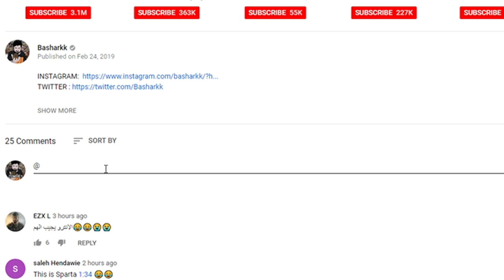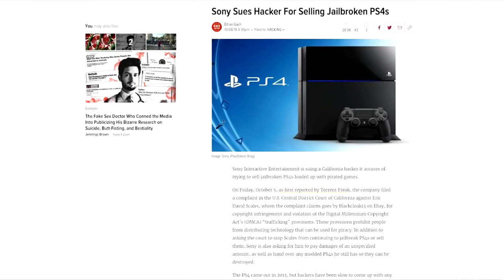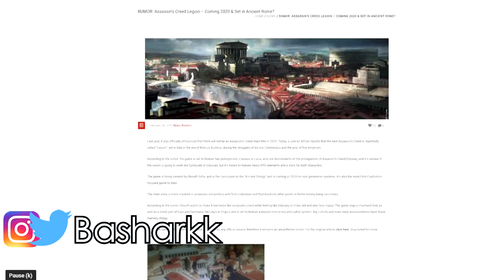أخبار ألعاب | أنتبه تقرصن ألعاب البلايستيشن 4. عرفنا يوم نزول ماب الزومبيزو تأكيد MW2 ريمساترد!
بعد 5 شهور أكتشاف لغز السكينة الرهيبة في بلود اوف ذا ديد اخيرا ! (بلاك أوبس 4 زومبيز)

فورت نايت - جميع ألغاز الموسم الثامن معركة ملك الثلج و النار و علاقته في جيم اوف ثرونس!